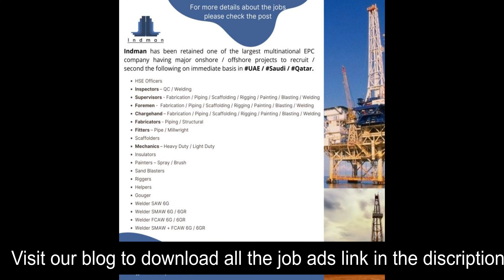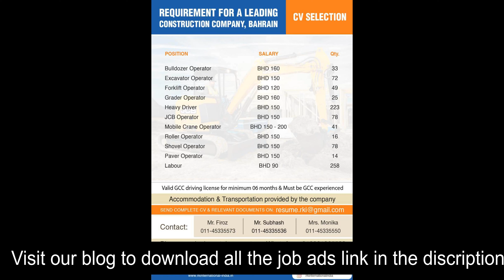GULF JOBS NEWSPAPER ADERTISEMENTS 11-2-2022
We are not a consultancy.just collect and share the job advertisement from various sources, kindly contact mentioned consultancy for further details and ensure genuineness before apply the job

gulf news jobs and careers
job vacancies newspaper
gulf vacancy jobs
gulf job paper advertisement
gulf classifieds jobs
opportunities newspaper
gulf news job ads
gulf news epaper jobs
gulf jobs news paper in delhi
gulf news today jobs
jobs in news paper
jobs in gulf newspaper
qatar news paper classifieds jobs
job vacancy
news paper for jobs
employments news paper
jobs paper
gulf news newspaper jobs
gulf job news paper in delhi
vacancy paper
want paper
gulf news classifieds jobs
gulf news job career
gulf jobs news paper advertisement 2016
gulf news jobs vacancy
mumbai newspaper jobs
qatar employment news
gulf jobs paper in mumbai
mumbai want paper today
gulf news for jobs
gulf job newspaper in india
latest employment news paper
today gulf news paper
mumbai classifieds jobs
the gulf news
gulf job news advertisement
gulf news vacancy today
mumbai job vacancy news paper
gulf job news today
gulf news employment
mumbai employment news paper
newspaper for jobs vacancy
gulf news classifieds jobs today
job news paper
mumbai vacancy newspaper
gulf jobs news paper in india
gulf daily news job vacancy
employment today news paper
uae vacancy news paper
gulf news career
w3 news paper
gulf want paper in delhi
gulf news uae jobs
gulf news papers
job employment news paper
employment news paper
mumbai jobs news paper
advertise in gulf news
jerry varghese news paper
employment news mumbai
job gulf news
mumbai news paper vacancies
employment paper
gulf jobs – news papers advertisements
gulf news paper
news paper job vacancy
news paper jobs
news paper vacancy
gulf jobs newspaper in mumbai
today employment newspaper
jobs in uae newspapers
jobs news paper today
job vacancies in gulf news
gulf news dubai jobs
uae employment news